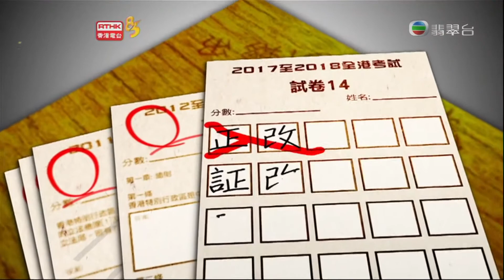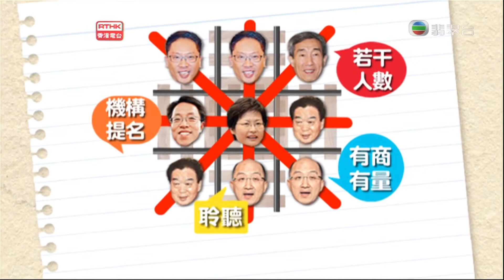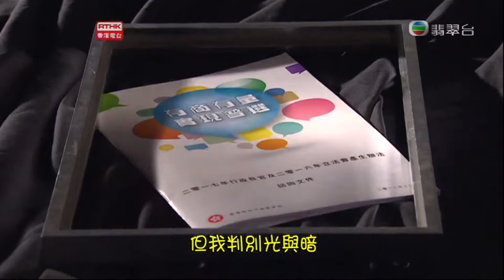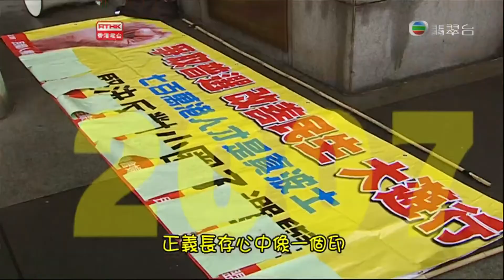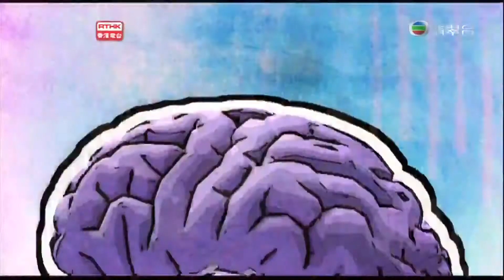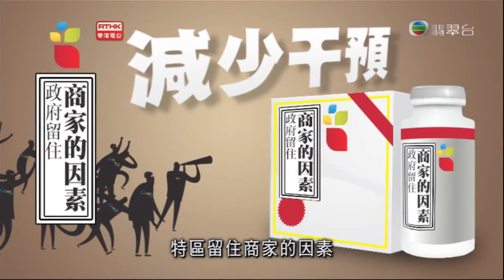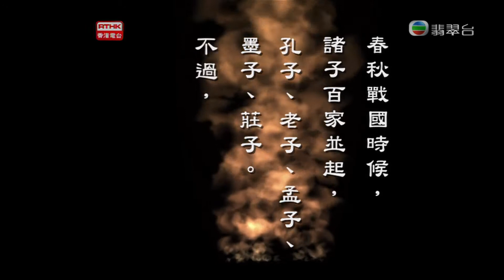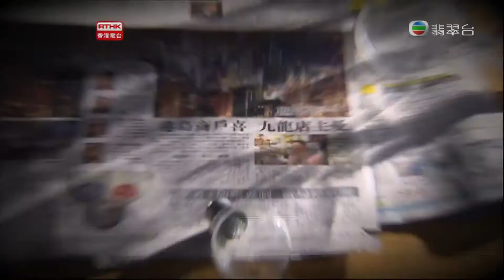頭條新聞2013：西環遊記－水濂洞巧遇神獸